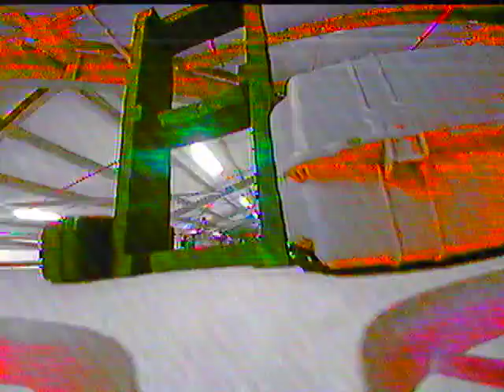Attic Flight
Micro Drone Flying in the attic again.